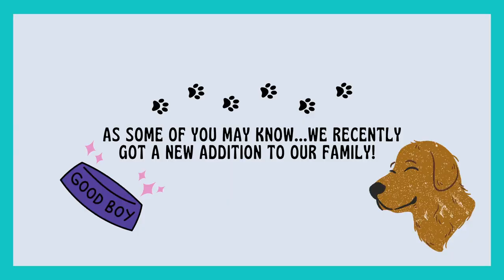kbLife Vlog: We Got a Dog!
As we mentioned in our last video...we got a dog! His name is Thor (originally Gus), and is a mini goldendoodle from Premier Pups! He is currently 13 weeks old and growing so much faster than we thought possible. We wanted to share with you a little snippet of how it's been getting to know Thor and introducing him into our lives so far, so please enjoy this unofficial vlog!

Want more Thor content? Follow his IG: @thatdood.thor

Thank you to everyone who has helped us welcome Thor & has been so supportive of this wildly crazy transition! We love and appreciate you so much.